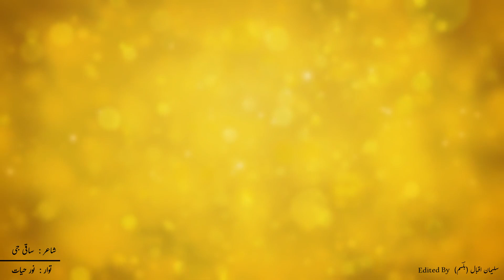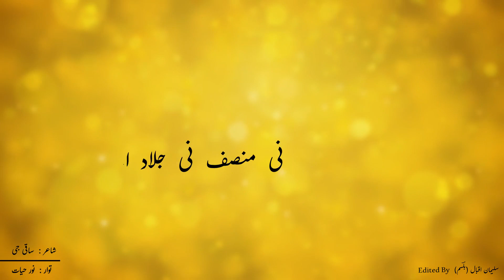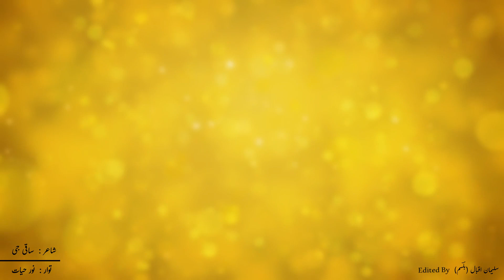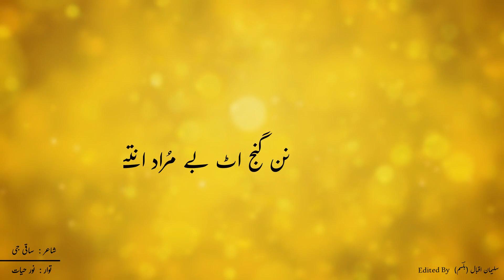Noor Hayat New Song | Nan Ganjat Bemurad Antae Antae Antae | Brahui Song | Shehar O Bagul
Singer : Noor Hayat
Poet :    Saqi Gi

نن گنج اٹ بے مُراد انتئے انتئے انتئے
نن کن زار نے کن شاد انتئے انتئے انتئے

او غاصب او بروک او سرسبز او شاداب
نن خواجک نت شپاد انتئے انتئے انتئے

دا بلا فرقِ انت ءِ کس بے روح کس رودار
نی آباد نن برباد انتئے انتئے انتئے

نا خلک ہم پھل کیرہ نا بنجرک کشمیر او
شکری ڈاک غیر آباد انتئے انتئے انتئے

نن وارث میراث نا وا ہم نن مشکوک اُن
نی منصف نی جلاد انتئے انتئے انتئے

ہر داوہ ہر جنگ اٹ ساقی جی نن گروئی
بے مقصد بے بنیاد انتئے انتئے انتئے

ساقی جی